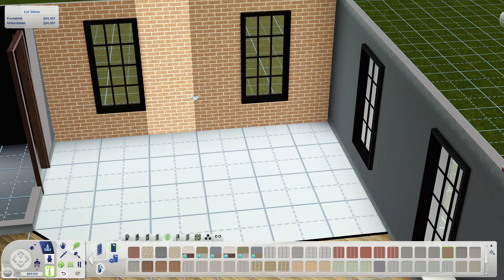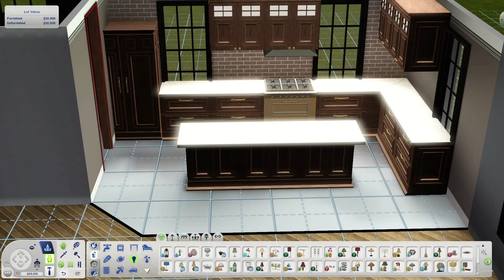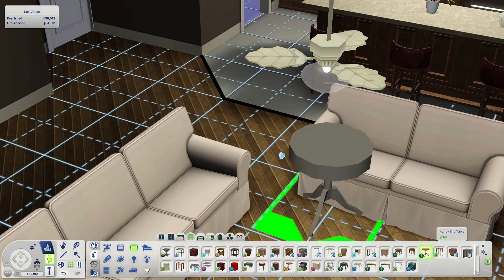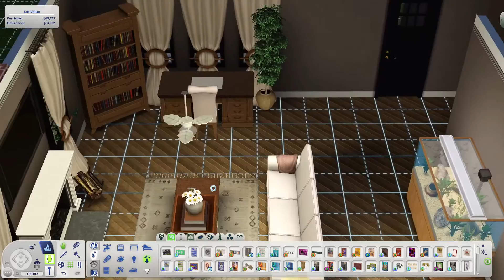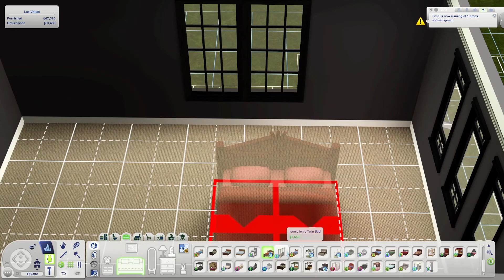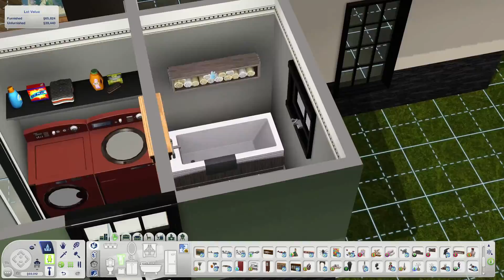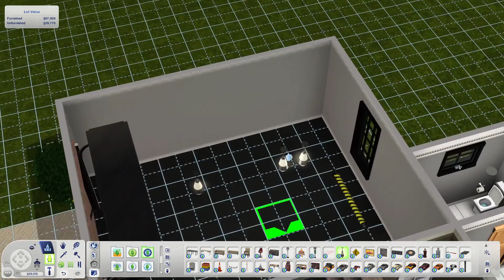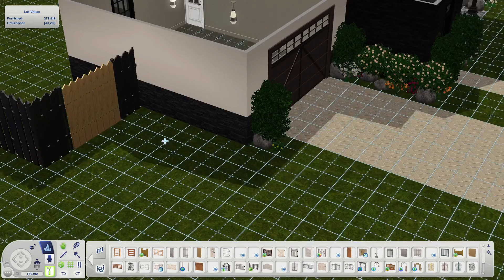Decorating the Generations Home // The Sims 3 | Speed Decor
** Let me know what videos you would like to see from me**